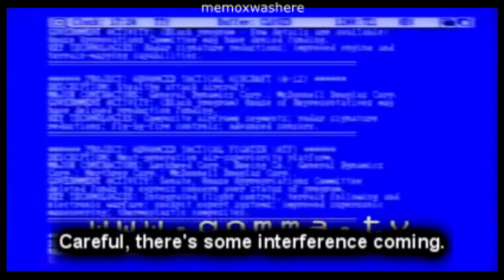Ci stanno tracciando, STACCA STACCAH / / Meme Esteso con Intelligenza Artificiale (IA)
Il meme di Topolino Hackerino Topettignao esteso con l'IA dove gli agenti dell'FBI entrano e fanno un macello.